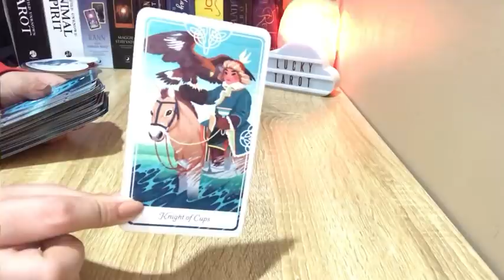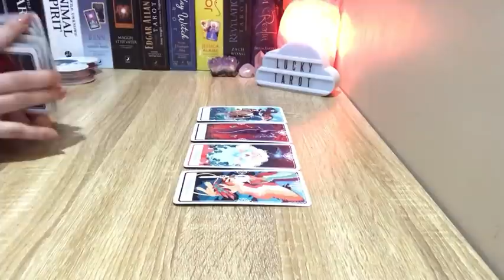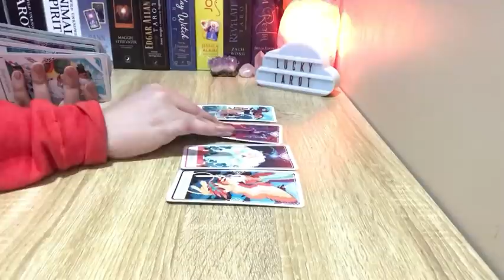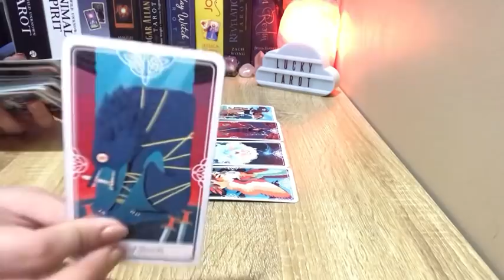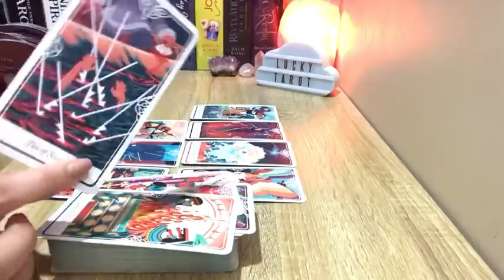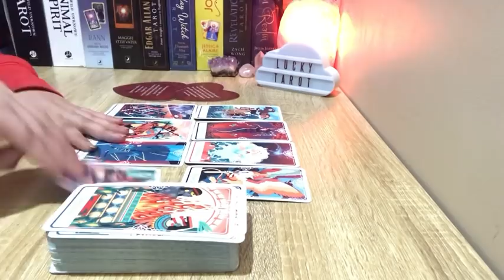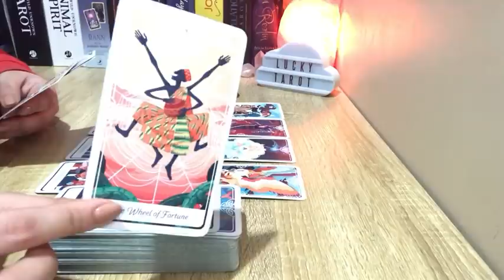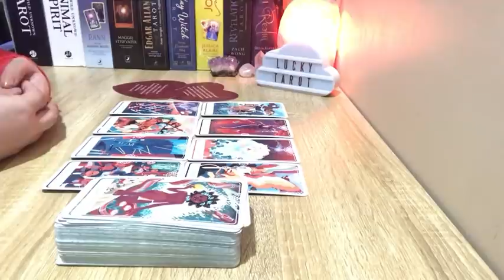Aquarius ♒️ Your past is reaching out & wants to talk! Expect the unexpected, trust your intuition🙏